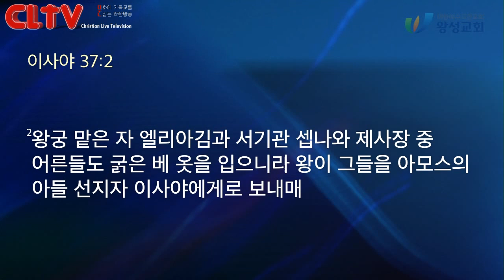CLTV 파워메시지ㅣ2019.8.18 주일설교ㅣ왕성교회(길요나 목사)ㅣ'위기를 극복하는 믿음'